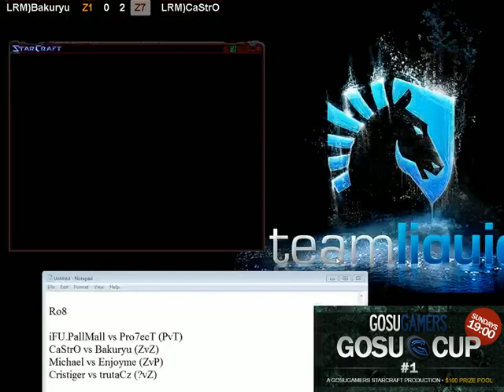Ro8 Bakuryu vs CaStrO Game 2 Part 2